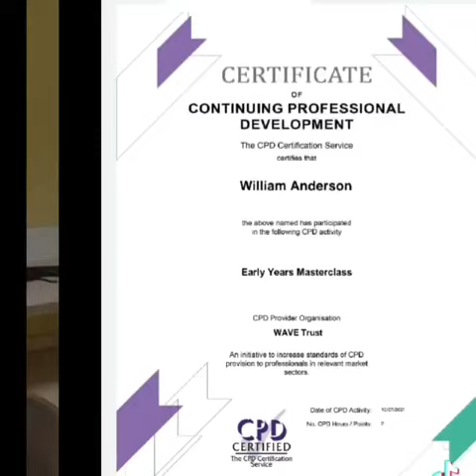30 October 2021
oor willie